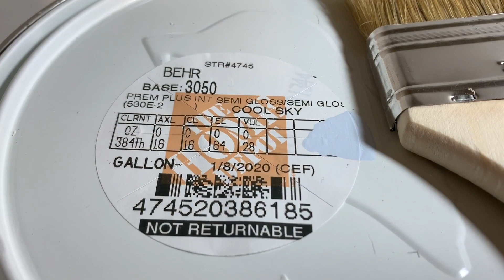HO Scale Shelf Layout: Backdrop construction and base color painting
Here is some video footage of putting up a few wood backdrop section, filling in holes, applying spackle, sanding spackle, applying primer and painting a semi gloss "Cool Sky" blueish color.

WARNING: This video is strictly for people 18 years of age or older. This video is not for kids.